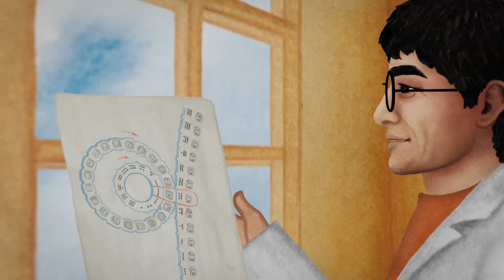El Astrónomo y Sacnicté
En lo alto de un observatorio Maya un astrónomo se siente solo. Cansado de observar la esfera celestial, decide mirar hacia abajo, descubriendo los misterios de la selva. Cultura Maya, México.
Versión con introducción de Inés y su padre arqueólogo.

Este episodio es parte de "TIKITIKLIP Precolombino", una serie de 13 videoclips animados al ritmo de la música.

Sus personajes son piezas del Museo de Arte Precolombino de Santiago de Chile.
La serie invita a los niños a un viaje a través de las culturas originarias americanas.

Créditos
Producción de Ojitos Producciones
Dirección de Alejandra Egaña y Paz Puga
Letra de Anna Witte
Historia original de Pedro Peirano, Alejandra Egaña, Paz Puga
Música de Miranda y Tobar
Canta Cristóbal Soto, Constanza Lüer
Ilustraciones de Vanessa Brown
Asesoría Arqueológica de Museo Chileno de Arte Precolombino